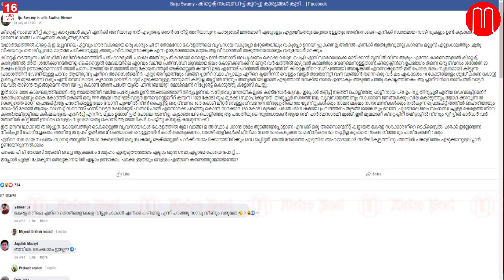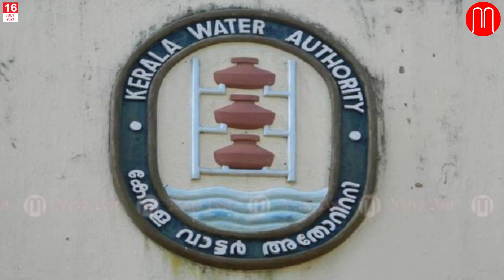കോള കമ്പനികളൊക്കെ മാറിനിൽക്കും: കേരളത്തിലെ ഏറ്റവും വലിയ ജലചൂഷകൻ കിറ്റക്സോ? | METRO POST